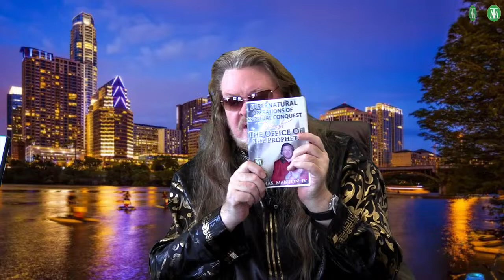"Create The Life You Want!" -Thomas Manton IV-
By Doing That You are Helping Our Channel Reach Many, Many Souls.

God Bless You and His Favour Be Upon You Just as His Great Word Declares in Numbers 6: 24-26 (NIV) “The Lord bless you and keep you; 25, the Lord make his face shine on you and be gracious to you; 26, the Lord turn his face toward you and give you peace.” ’